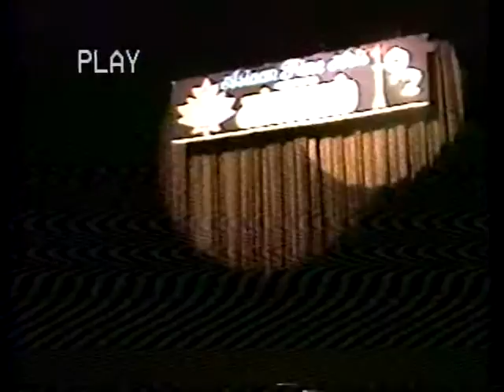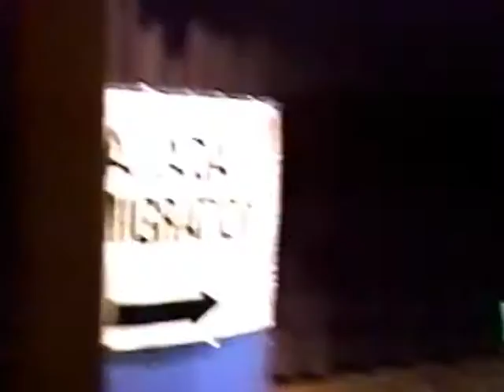Sangamam '92 - 1st Anniversary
இளையபாரதியின் சங்கமம் வானொலி
1-வது ஆண்டு மேடை நிசழ்ச்சி 1992

எஸ். கே. தீசனின் கந்தர் கதிர்காமத்தம்பி உலகநாதன் நகைச்சுவை நாடகம்

சிறப்பு விருந்தினர் அன்பு அறிவிப்பாளர் அப்துல் ஹமீத்

S.K. Theesan's Comedy Stage Drama @ Sangamam Radio's 1st Anniversary - 1992 (Toronto, Canada)

Special Guest:B.H. Abdul Hameed

Actors:
Karu Kandiah
Sivasothy Kandiah
Ravi Ramachandra
Umapathy Chandran
S. Ganenthiran
and
S.K. Theesan in and as Kanthar Kathirkamathamby Ulaganathan